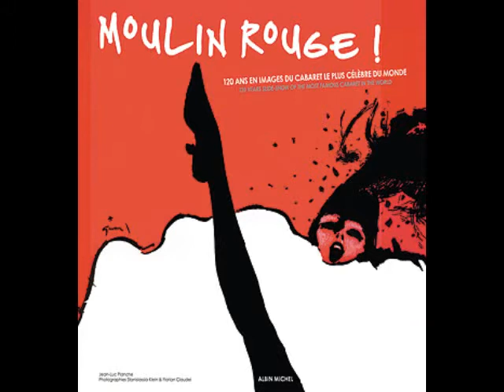Moulin Rouge. par Paul Durand et son orchestre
La célèbre valse de Geoges Auric Sur un montage d'images du mythique moulin de la Goulue et de Toulouse-Lautrec .